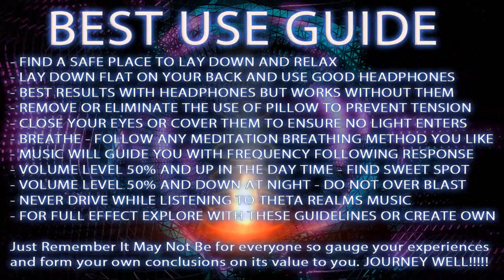SECRET PORTAL IV FOR ASTRAL PROJECTION: Binaural Beats Isochronic Tones | Shamanic Healing Music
◭ BE READY: SECRET PORTAL IV FOR ASTRAL PROJECTION: Binaural Beats Isochronic Tones | Shamanic Healing Music | POWERFUL MEDITATION - Theta Realms Brainwave Sound Journeys ◮

SECRET PORTAL  IV FOR ASTRAL PROJECTION ( SHAMANIC HEALING MUSIC THETA REALMS STYLE )

VOCALS BY MR THETA!

What is the big secret? Just the formula of tones and brainwave stimulation settings. A subscriber of mine has read and looked into various data from many sources and asked is i can create something to what he thought would be a great try at new form of stimulation to help people reach mind sleep body awake states and stimulate what some people call astral projection or out of body perception through the use of the frequency following response or ( sound vibration )  So i crafted this special formula based on the request and also added some of my own elements from my experience creating brainwave sound journeys.

POWERFUL MEDITATION FROM THETA REALMS IS STANDARD.
experiences will differ from person to person based on many individual factors so be aware that this is not magic solution just a sound journey ( tool ) for deep altered states meditation through sound. The rest is your unique experience - JOURNEY WELL.

ASTRAL PROJECTION | OUT OF BODY EXPERIENCE

Astral projection refers to an out-of-body-experience (OBE) during which the astral body leaves the physical body and travels to the astral plane. People often experience this state during illness or when involved in a near death experience, but it is also possible to practice astral projection at will.With the use of brainwave music and binaural beats frequencies.

Astral projection (or astral travel) is an out-of-body experience achieved either awake or via lucid dreaming or deep meditation. People who say they experience astral projection often say that their spirit or astral body has left their physical body and moves in another dimension known as the spirit world or astral plane. The concept of astral projection has been around and practiced for thousands of years. with the use of meditation practices such as binaural beats and brainwave entrainment the potential is there!

In astral projection the conscious mind leaves the physical body and moves into the astral body to experience. In astral projection you remain attached to your physical body by a 'silver umbilical type cord'. Some people are able to see the cord when astral projecting. To astral project, as with all out-of-body experiences, one must feel totally relaxed, clothing fitting comfortable, reclining is best. Put on your headphones and enjoy the binaural beats meditation music.

Create the right atmosphere. Astral projection requires a state of deep relaxation, so it should be performed in a part of your home where you're completely comfortable. Lie on your bed or sofa and relax your mind and body.

It's easier to perform astral projection alone than it is with someone else in the room. If you usually sleep with a partner, choose a room other than the bedroom to practice astral projection. A good time to do it is when no one else is in and make sure no one is going to walk into the room when you're in astral flight.Now you are ready to astral project, you have your meditation space , and you headphones and your binaural beats meditation music Happy Astral Travels.

BEST PRACTICES:

- find a place of your choice to lay down and relax.

- lay down flat on your back and use good headphones if possible.

- close your eyes or cover them to ensure no light enters the eyes.

- breathe - follow any meditation breathing exercise you choose.

- just let the music guide you with the frequency following response.

- volume level 50% and up in the day time - 40% and down in the night.

- find your sweet spot in terms of where and how you listen.

- NEVER DRIVE WHILE LISTENING TO THETA REALMS.

- for full effect explore with these guidelines and add your own.

follow these basic guidelines and journey well - theta meditation is powerful and will make you feel good also - just remember it may not be for everyone so gauge your experiences and form your own conclusions on its value to you.

Music Custom Composed by mr Theta for Theta Realms -  Theta Realms Brainwave Meditation Music Creates best Lucid Dreaming music to induce Lucid Dreams and extremely powerful Binaural Beats Brainwave Theta Meditation Music and Astral Projection Music to navigate what many call the Astral Plane. Amazing Theta Binaural Beats and custom Music created for Out of Body Perception.